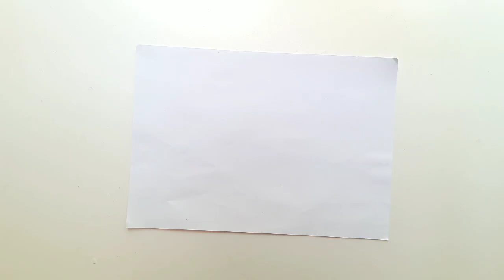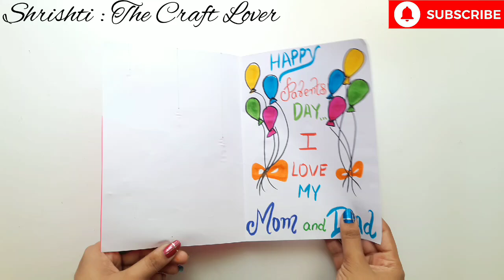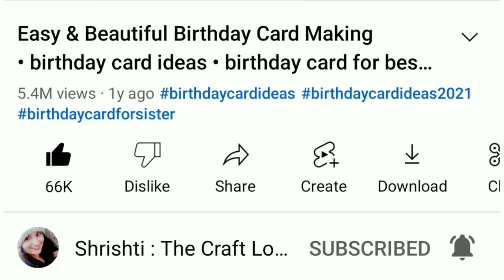Parents Day Card For Mom & Dad • Parents day greeting card 2022 • How to make easy card for parents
so today in this video I make this parents day greeting card for mom and dad
mom and dad always make me happy so I make this card for my mom and dad I hope you will also make this card for your parents and enjoying happy parents day 🤩💗

✨✨✨material required✨✨✨

A4 size
paper pink paper
sketch pen
scale
pencil
scissor
Fevicol
some beads